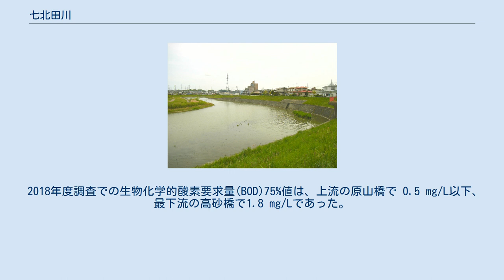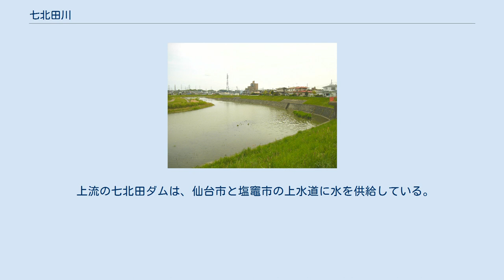七北田川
七北田川（ななきたがわ）は、宮城県仙台市と多賀城市を流れる川である。
二級水系七北田川水系の本流をなす二級河川で、延長は 40.9 km、流域面積 229.1 km源流は泉ヶ岳であり、ヒザ川と呼ばれている。
旧称に冠川（かむりがわ）、神降川（かみふりがわ）、根白石川（ねのしろいしがわ）、岩切川（いわきりがわ）、今市川（いまいちがわ）があり、このうち冠川は今も用いられる。
 江戸時代には流れる村の名に従って、七北田川、岩切川、今市川と名前が変わった。
根白石川の根白石も、上流の村の名である。
 冠川は地名由来ではなく、今でも周辺の仙台市立南光台中学校、七北田小学校や岩切小学校の校歌ではこの名で歌われる。
地名の由来については、志波彦の神（鹽竈神社参照）が降りてきたため、神降川と呼んだのが「かむり」になったのだとしたり、その神が川を渡るときに乗っていた白馬が躓き、神が冠を落としてしまったからだという伝説がある。
あるいは、川が運ぶ大量の土砂により、しばしば河口が塞がれ、その形状が冠をかぶっているように見られたことに由来するという説もある。
 宮城県仙台市泉区北西部の青葉区との境界に位置する黒鼻山の南西に延びる尾根に源を発し東に流れる。
黒鼻山の北には泉ヶ岳があり、その北側から長谷倉川が南東に流れ、西側からはヒザ川が南に向かう。
いずれも七北田川の支流であるが本流の上流部よりも流路は長い。
ヒザ川と白木川を合わせた本流は七北田ダムに流れ込み、その下流では屏風岳を前にして向きを南東に転じ、清川と合流した長谷倉川を合わせる。
 中流域では開析により北側の富谷丘陵（松島丘陵）と南側の七北田丘陵とに分ける。
両岸は河岸段丘となっており、主に水田として利用されている。
仙台市地下鉄南北線・八乙女駅付近では、水の森公園や丸太沢を水源とする高柳川、梅田川とのバイパス流路である仙台川、泉が丘を水源とする要害川などいくつかの川を合わせる。
 下流域に当たる宮城野区の東日本旅客鉄道（JR東日本）岩切駅付近からは沖積平野である仙台平野に入り、向きを南東に変える。
この辺りで多賀城市との境界を走り、途中梅田川を合わせて仙台湾に注ぐ。
河口には渡り鳥が多数飛来する蒲生干潟があり、その付近で貞山運河が接続する。
貞山運河は、仙台港の建設等に伴い、蒲生地区を流れていた部分は埋め立てられている。
 上流部は山林である。
中流域は仙台市の郊外にあたり、主に丘陵地に住宅地が広がり、河岸段丘となっている低地に水田が広がるが、泉中央副都心周辺は河岸段丘上が市街化区域に指定されており、用途地域の指定が他の中流域低地と異なる。
下流域では、両岸の自然堤防上や幹線道路沿いが市街化区域指定となっているが、その他は市街化調整区域に指定され、農地転用出来ないようになっている。
 古代・中世には岩切を過ぎたあたりで東に折れ、現在の砂押川を合わせて現在より約4キロメートル北の七ヶ浜町湊浜付近で海に注いでいた。
江戸時代初期（寛文年間）に流路変更が行なわれ、ほぼ現在の位置に河口が移った。
 大量の流砂により河口の位置は不安定で、昭和初期には海に出る直前で左に直角的に曲がり、現在より約1km北で海に注いだ。
蒲生干潟はその当時の河道の名残りである。
その後仙台港の建設にともない、現在の直線的な河道に変更された。
 江戸時代には鮭が漁業上重要で、七北田川では、寛永13年（1635年）に下流の田子村と対岸の福室村で鮭留をめぐる紛争が起きた。
藩の史書によれば、この年より十余年前から田子村が鮭留を認められていたところ、藩吏の岩崎三十郎が福室村に鮭留を認めた。
ここから両村の紛議がおき、岩崎は仕方よろしからずという理由で11月2日に追放され、福室村の鮭留は否定された。
鮭留は鮭の遡行を妨げて獲る仕掛けで、他の場所での漁獲量に影響するため、争いが生じたのである。
 主な河川災害としては、1976年の大雨による洪水、1986年の台風による洪水、2011年の津波が河川遡上した際の海嘯による洪水などがある。
 2018年度調査での生物化学的酸素要求量(BOD)75%値は、上流の原山橋で 0.5 mg/L以下、最下流の高砂橋で1.8 mg/Lであった。
もっとも水質が悪いのは、今市橋の2.5mg/Lであった。
それでも設定された環境基準類型B（3.0以下）を満たしてはいる。
 上流の七北田ダムは、仙台市と塩竈市の上水道に水を供給している。